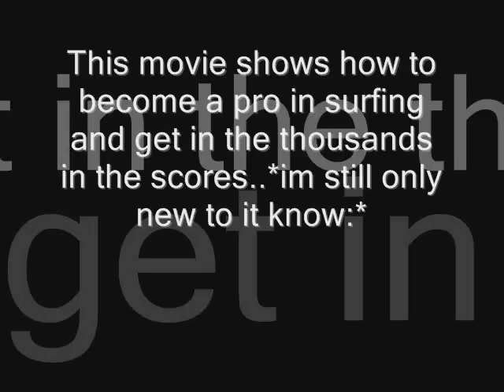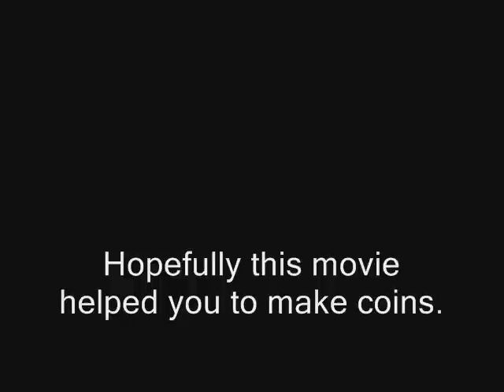Club Penguing Becoming Sufing Pro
Club penguins new game.Club Penguing Becoming Sufing Pro Club Penguing Becoming Sufing Pro Club Penguing Becoming Sufing Pro Club Penguing Becoming Sufing Pro Club Penguing Becoming Sufing Pro